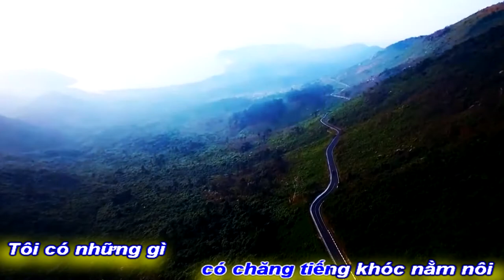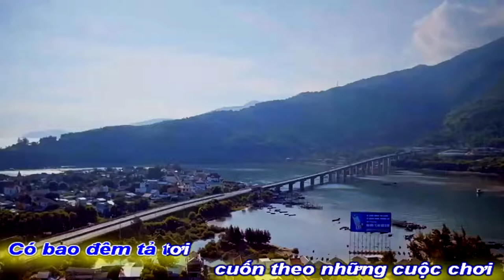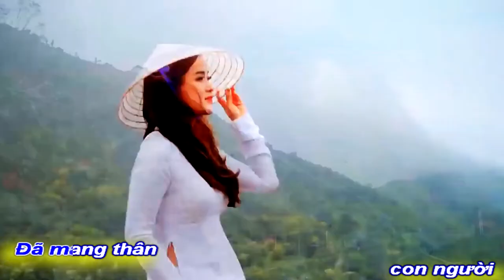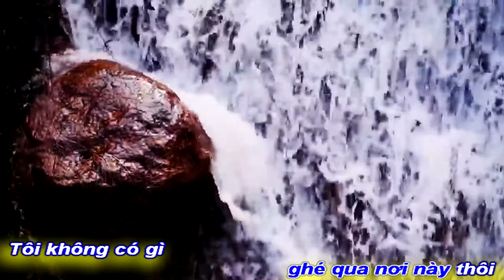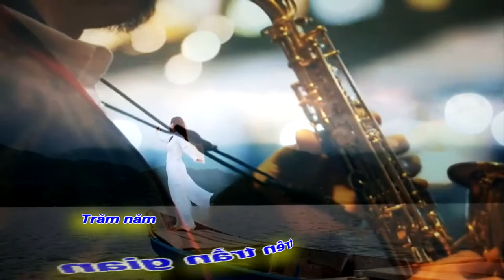[KARAOKE MELODIE]TÔI KHÔNG CÓ GÌ||VĨNH ĐIỆN-DIỄM LIÊN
TÁC PHẨM:TÔI KHÔNG CÓ GÌ
SÁNG TÁC:NS VĨNH ĐIỆN
TRÌNH BÀY:CA SỸ DIỄM LIÊN
ASM NS QUANG ĐẠT & HUỲNH NHẬT TÂN
PROMOVIES VIDEOKAR NS QUANG DAU